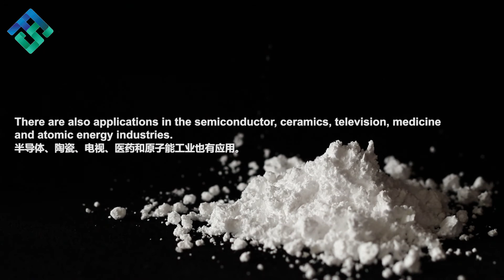Hot sale Industrial Grade Battery Grade Lithium Carbonate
Our strong products are as the follows,
Cobalt Salts:Cobalt Chloride, Cobalt Hydroxide, Cobalt Nitrate, Cobalt Powder, Cobalt Sulfate, Cobalt Carbonate, Cobalt Naphthenate
Nickel Salts: Nickel Acetate, Nickel Fluoride, Nickel Carbonate, Nickel Oxide, Nickel Nitrate, Raney Nickel, Nickel Sulfamate
Fluoride Salts: Sodium Fluoride, Sodium Silicolfluoride, Barium Fluoride, Magnesium Fluoride, Chromic Fluoride, Hexafluorozirconic Acid, Fluorosilicic Acid, Ammonium Hexafluorozirconate, Potassium Hexafluorozirconate.
Copper Salts: Copper Oxide,Cuprous Oxide,Copper Hydroxide,Copper Chloride,Copper Carbonate
Founded in 2006, Fairsky Industrial Co., Limited is a professional group which has several joint-factories to produce fine inorganic chemicals, such as Cobalt Salts, Nickel Salts and Fluoride Salts.
We are producing and supplying electronic material, plating and coating raw material,ceramics pigments, food & feed ingredients and other fine high purity chemicals to the international market. Based on our ability to produce and supply high quality chemicals we also trade other strong products from consistent and reliable sources, Fairsky is becoming China's leading supplier of special chemicals.
We always try our 100% best to keep providing best quality & best service to our new and old customers-friends from around the world!
        Company Name:             Fairsky Industrial Co., Limited
   Operational Address:     Pingjiaying Village, Baoding, Hebei, China